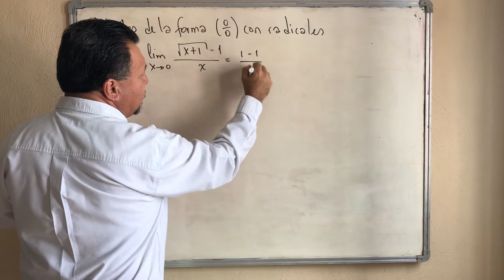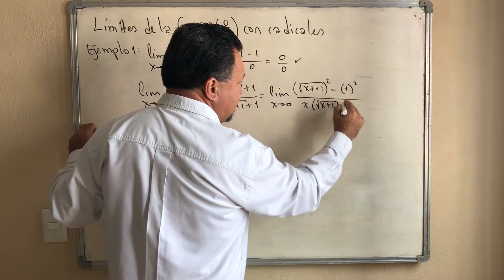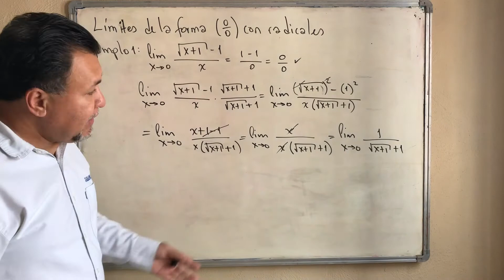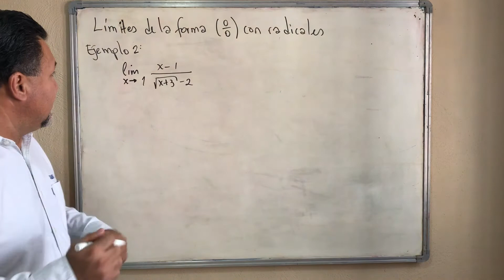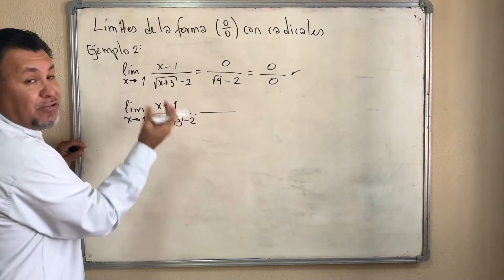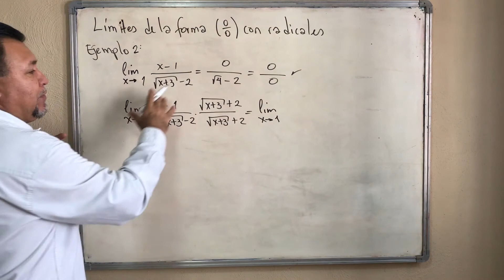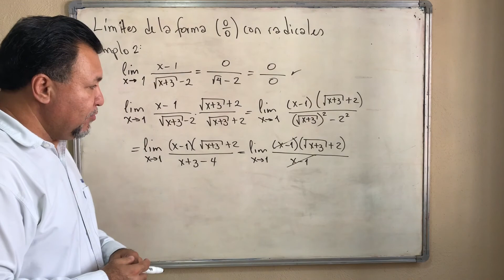Límites indeterminados con radicales | Racionalización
Límites de la forma (0/0) con radicales, donde para resolverlos se tiene que racionalizar la expresión, multiplicando por un uno especial (el conjugado).
El primer ejemplo es un límite con una expresión con el radical en el numerador y en el denominador es un solo término.  Se multiplica por el conjugado para eliminar la indeterminación y finalmente se evalúa el límite.
En el segundo ejemplo, se tiene un límite con el radical en el denominador y en el numerador es un binomio. Se multiplica por el conjugado para eliminar la indeterminación y finalmente se evalúa el límite.
Para estudiantes de Cálculo Diferencial de bachillerato e Ingeniería